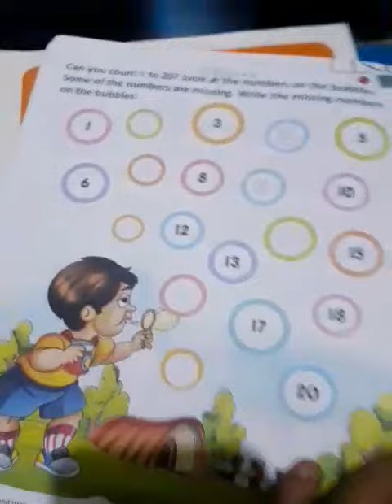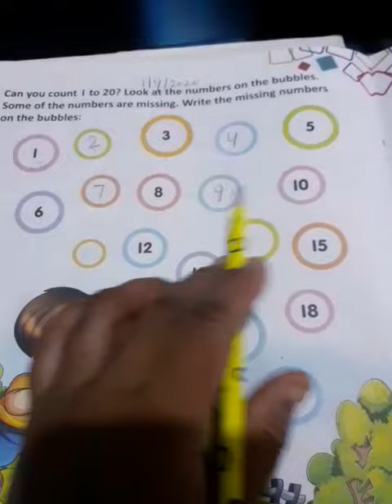missing number 1 to 20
Lkg math teaching by Amita madam